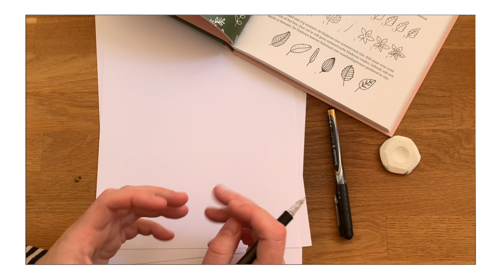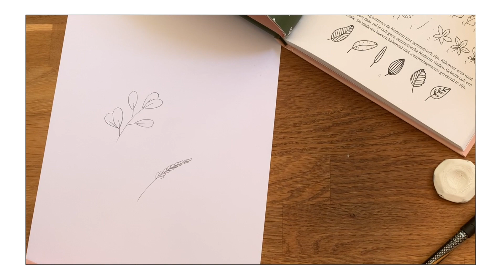Leer makkelijk botanisch tekenen & illustreren | Creatieve online workshops bij Dille & Kamille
Heb je altijd al mooi willen illustreren? Mooi tekenen is echt precisiewerk, en door jezelf op een ding te richten wat creatief is, creëer je een ontspanmomentje voor jezelf. Mijke Desserjer laat je in deze online workshop zien hoe je bloemen eenvoudig kunt illustreren met een gel pen of een fineliner. Ook deelt ze handige tips en tricks!

Over Dille & Kamille

Dille & Kamille opende in 1974 haar deuren in Utrecht, en inmiddels zijn er 35 winkels in Nederland, België en natuurlijk een webwinkel. Dille & Kamille staat voor natuurlijke eenvoud voor huis, tuin & keuken, met de essentie om tijd te nemen voor jezelf en te genieten van de alledaagse dingen. Puur en authentiek: een baken van rust, eenvoud, schoonheid en aandacht. Dit streven is na al die jaren hetzelfde gebleven en vormt de basis voor een filosofische levensinstelling die we bij Dille & Kamille 'natuurlijke eenvoud' noemen. Op dit kanaal vind je fijne inspiratie, leuke en gratis online workshops en creatieve tips. Veel kijkplezier!

Muziekcredits: Yakov Golman: Sunrise